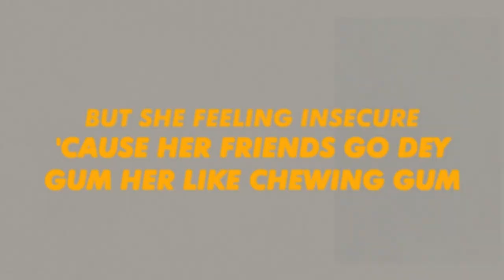CALM DOWN | REMA & SELENA GOMEZ | THERMAL PROJEKT (ELECTRO HOUSE REMIX)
[Intro]
(Vibez)
Another banger